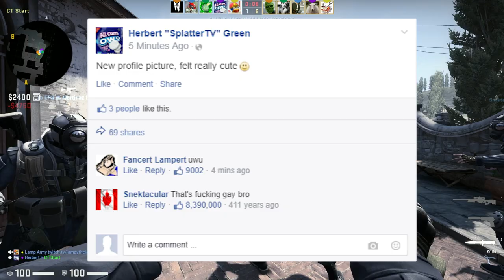CHANNELING MY UWU POWERS!!! (Counter Strike Global Offensive Funny Moments Funtage!)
This might be my best video yet and I'm really excited for this CSGO Funtage Funny Moments video. I own none of the songs in this video or the pictures. However i did make the low quality uwu memes. Like/sub/share!

!!!PERMANENT VOLUME WARNING!!!

Other songs:
Random shit from YouTube

Edited in After Effects and Presentation